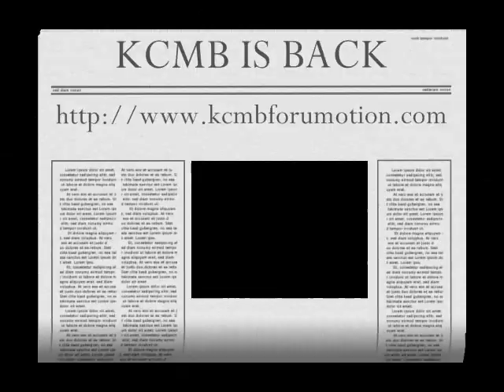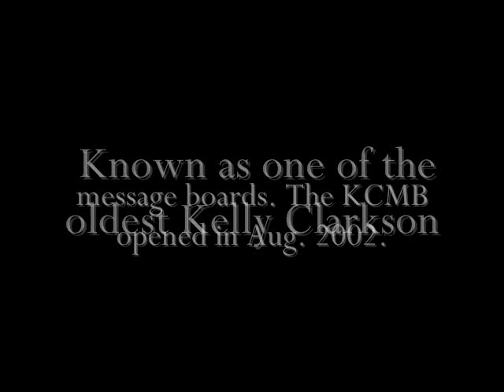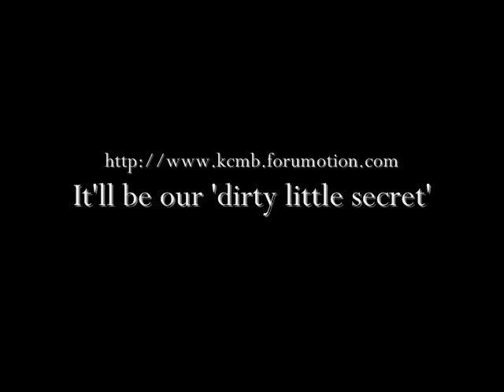The KCMB Kelly Clarkson-Dirty Little Secret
Advertising the re-opening of the Kelly Clarkson Message Board otherwise known as the KCMB. Come on in for fun for all ages. Any Country, age, gender is welcome. Credit for some pics go to The Express, KCKellyville, my friends on the KCMb and other sources that I can't remember right now.